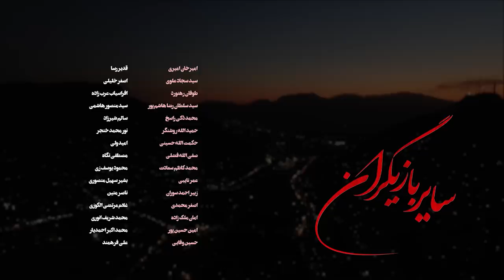Gul Chehra - Episode 46 سریال جدید گلچهره قسمت چهل و ششم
نمارسانه افتخار دارد با دو دهه تجربه، تنها مرکز تخصصی تولید فیلم و سریال در افغانستان است.
Nama Rsana is proud to be the only specialized film and series production center in Afghanistan with two decades of experience.
Reg. # 59583
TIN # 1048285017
CEO: Mohammad Taqi Haidari
آدرس  شبکه های اجتماعی ما